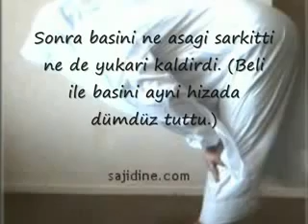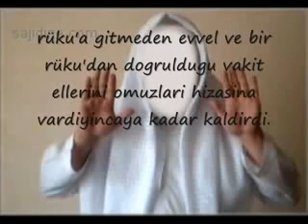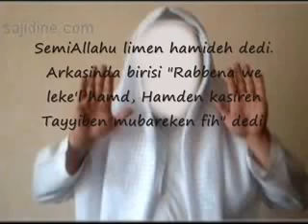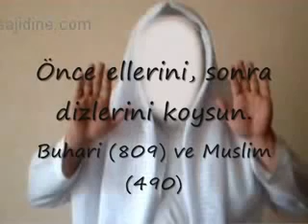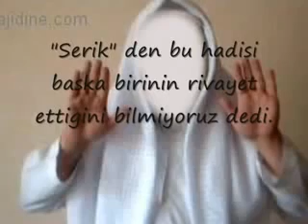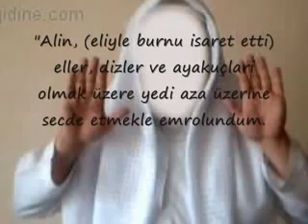Namazla Dirilis 2